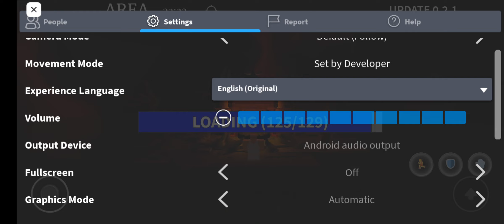[Blood] Kaizen | ROBLOX | android gameplay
Your next adventure awaits.